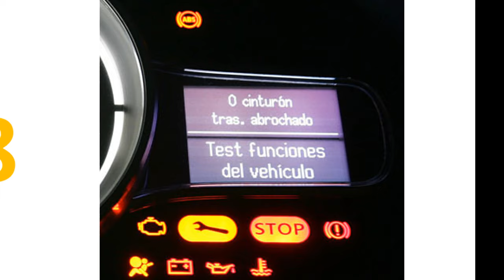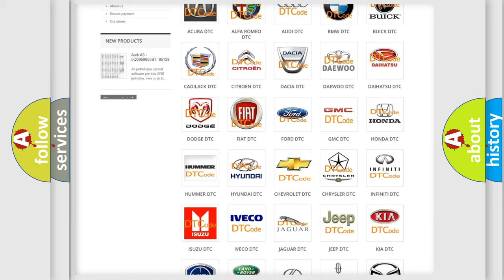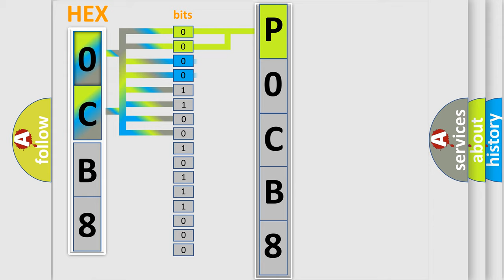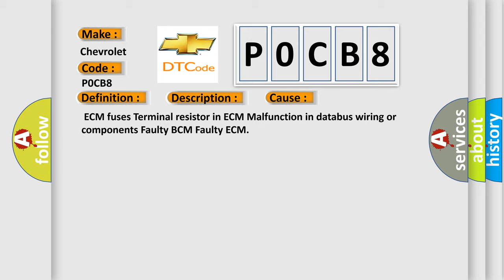DTC Chevrolet P0CB8 Short Explanation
Contents:
0:21 Basic DTC analysis according to OBD2 protocol standard.
1:48 Insight into programming
2:58 A diagnostically understandable description of the Diagnostic Trouble Code
3:05 Basic error definition

Make:
Chevrolet
Code:
P0CB8
Definition:
Lost Communication With Body Control Module "A"
Description:
CAN communication with BCM timed out.
Cause:
 ECM fuses Terminal resistor in ECM Malfunction in databus wiring or components Faulty BCM Faulty ECM